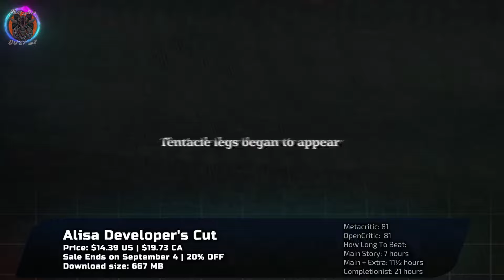Top Picks from Today’s Nintendo eShop Sale: Action, Strategy & More!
Today’s eShop sale is packed with game bangers you won’t want to miss! From action-packed adventures to must-play strategy classics, we’ve rounded up the top titles  on today's eshop sale.

00:00 Intro
00:19 Echo Generation
01:19 Despotism 3K
02:07 Botany Manor
02:45 Verne: The Shape of Fantasy
04:00 Kaiju Wars
04:37 Alisa Developer's Cut
05:37 Metro 2033 Redux
06:32 Skulls of the Shogun
07:21 Battle Brothers
08:04 Umurangi Generation Special Edition
08:50 Phantom Breaker: Omnia
09:36 Fuga: Melodies of Steel
10:24 Anomaly Agent
11:06 Doomsday Hunters
11:48 Mercenary Saga Series  Bundle
12:38 Thank you for watching!